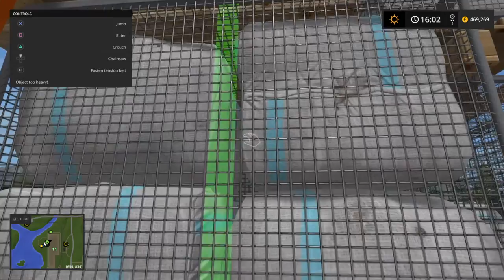Farming Simulator 17 - Platinum Edition_20180401075059